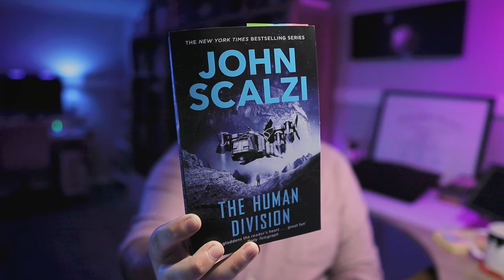The Human Division by John Scalzi | Review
These are my thoughts on "The Human Division", the fifth book of the Old Man's War series by John Scalzi.

00:00 (Intro)
01:14 (The B-Team)
01:56 (Walk the Plank)
02:28 (We Only Need the Heads)
02:57 (A Voice in the Wilderness)
03:46 (Tales from the Clarke)
04:10 (The Back Channel)
04:33 (The Dog King)
05:27 (The Sound of Rebellion)
05:45 (The Observers)
06:21 (This Must Be the Place)
06:55 (A Problem of Proportion)
07:23 (The Gentle Art of Cracking Heads)
07:51 (Earth Below, Sky Above)
08:31 (After the Coup)
09:24 (Hafte Sorvalh Eats a Churro and Speaks to the Youth of Today)
09:49 (Analysis of Themes)
11:03 (Final Thoughts)
12:00 (Outro)